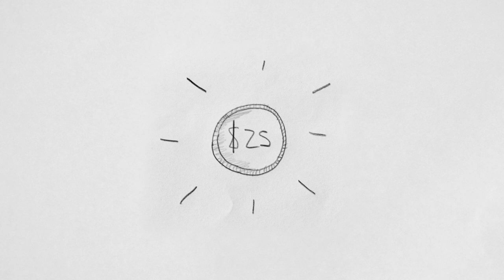El Otro Dia 10 Encare